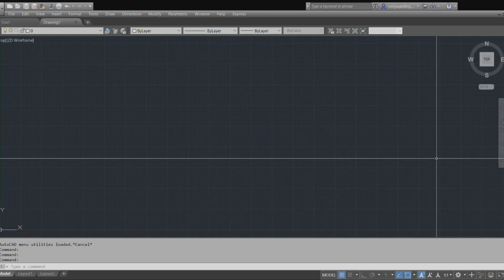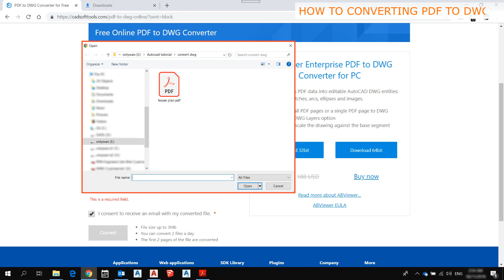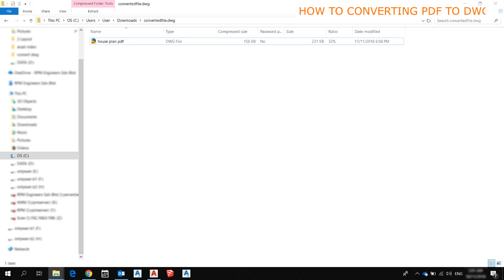How to Convert PDF to DWG - ACAD with subtitle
Video ini mengajar anda bagai mana nak Convert PDF ke DWG dalam AutoCAD
This video will teach you how to Convert PDF to Dwg in AutoCAD